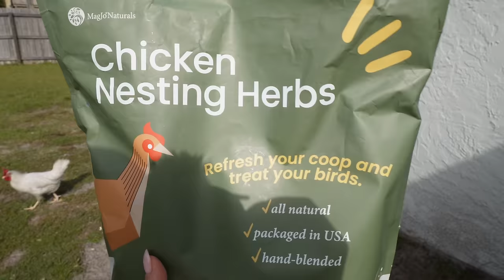Se Fue Mi Familia + Quitando La Navidad + Empezamos A Decorar Nuevamente